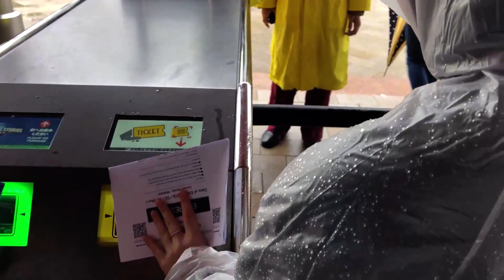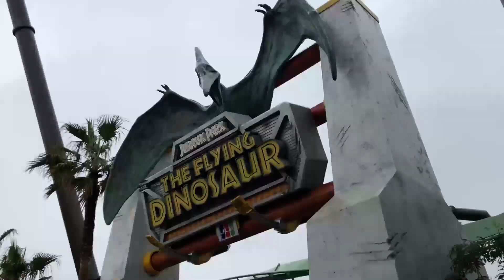글라스장의 브이로그 오사카유니버셜스튜디오재팬에 다녀오다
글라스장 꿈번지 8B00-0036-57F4